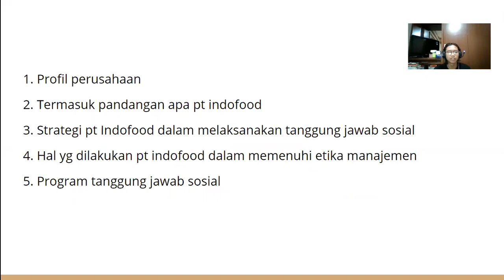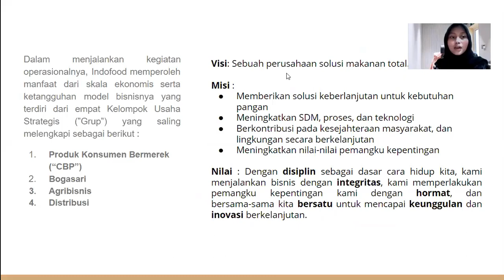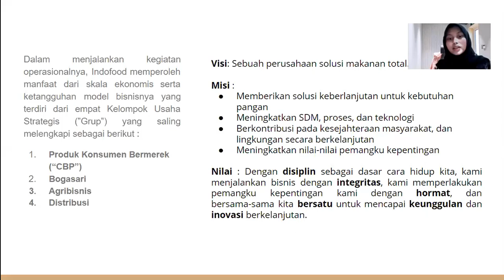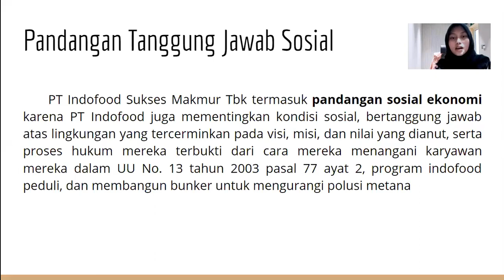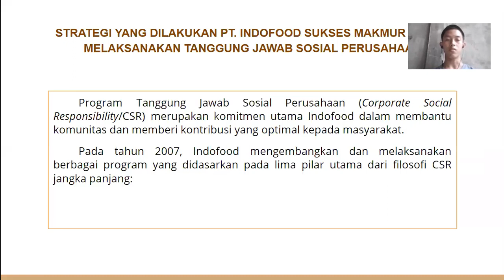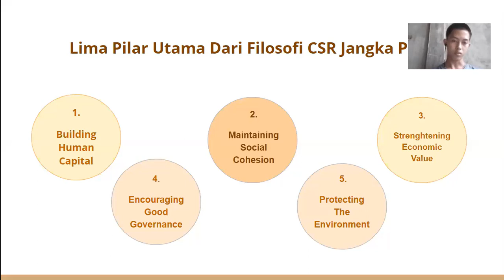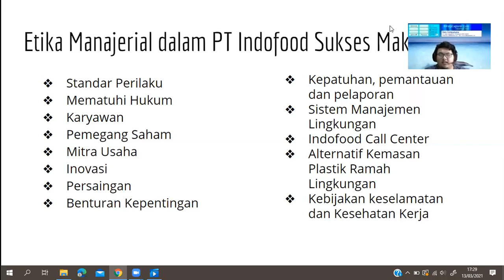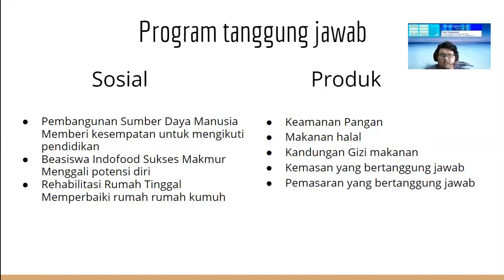TANGGUNG JAWAB SOSIAL DAN ETIKA MANAJERIAL PT INDOFOOD SUKSES MAKMUR TBK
[KELOMPOK 8]

Assalamualaikum Wr.Wb.
Pada video ini akan dijelaskan analisis mengenai Tanggung jawab sosial dan etika manajerial di PT Indofood Sukses Makmur tbk.